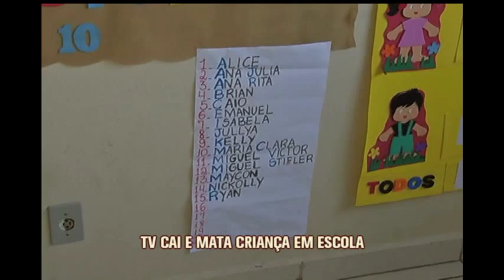TV cai e mata criança de 4 anos em escola de Governador Valadares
Um menino de quatro anos morreu atingido por um aparelho de televisão que caiu sobre ele, dentro da sala de aula numa escola em Governador Valadares. Um coleguinha dele ficou ferido.